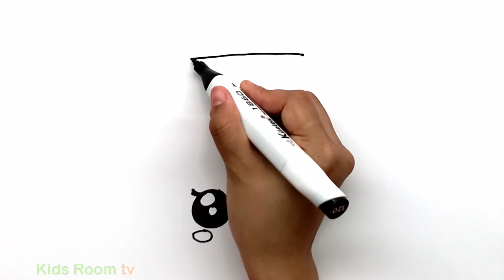DRAW LEMONADE EASY AND CUTE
En:
"Kids Room TV" channel!
This is the place share the experiences of kid in the studio about for cool diy-projects, basic crafts, experience the joy of doing it yourself of kid!
Official channel.
Vi:
Kênh "Kids Room TV" !
Đây là nơi chia sẻ trải nghiệm của trẻ em trong studio về các dự án tự làm, đồ thủ công đơn giản, trải nghiệm niềm vui khi tự làm điều đó cho trẻ em!